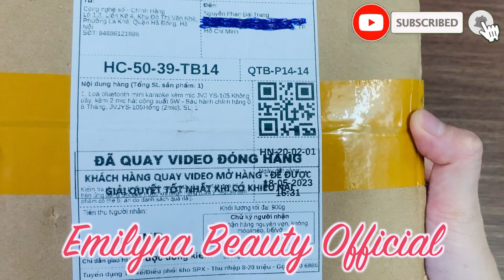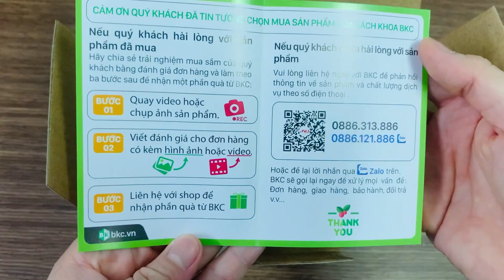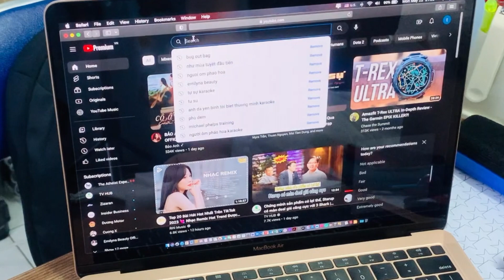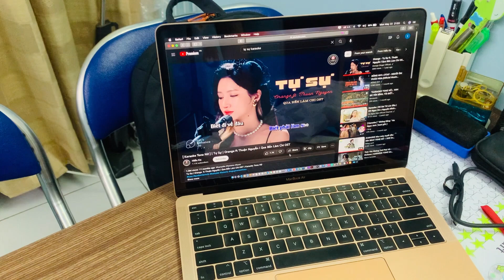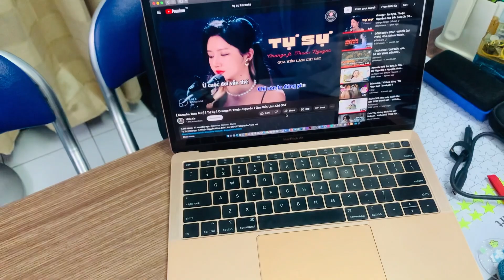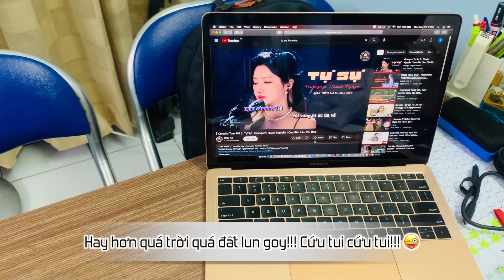[UNBOX + REVIEW] LOA BLUETOOTH MINI HÁT KARAOKE NHỎ GỌN | PORTABLE MINI BLUETOOTH SPEAKER | EMILYNA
Xin chào các bạn thân yêu của Emilyna. Sắp tới đây Emily có kế hoạch đi du lịch cùng các bạn nhưng muốn thoả sức đam mê ca hát mà không muốn chi quá nhiều trong các quán karaoke, Emily đã sắm cho mình bộ loa mini bluetooth không dây kèm 2 microphones lận nhoa mọi người ơi. Sẵn tiện Emily mới nhận được hàng nên quay video unbox và lần đầu trải nghiệm em nó xem như thế nào nhoa! Cả nhà cùng Emily xem hết video nhoa! 🥰😘😜🤩
📱 Link mua sản phẩm chính hãng:
📹Videos xem thêm:
👇Đăng ký theo dõi:
© Bản quyền thuộc về Emilyna Beauty Official 👉 Xin vui lòng không đăng lại!
© Copyright by Emilyna Beauty Official 👉 Please do not Reup!